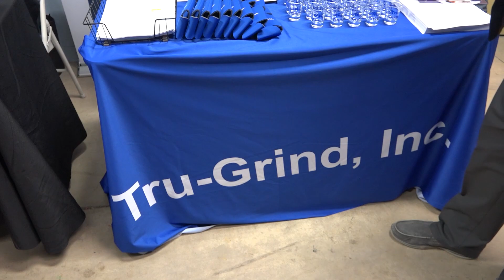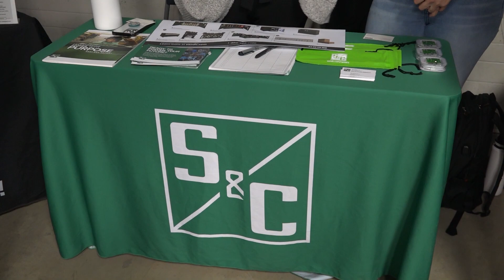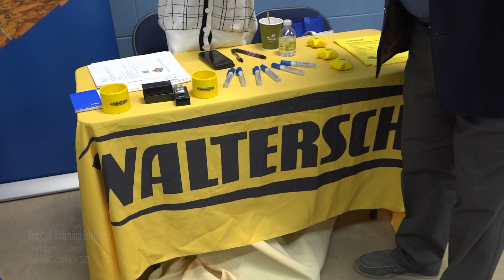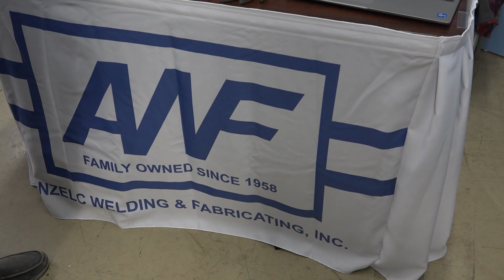Symbol Training Institute manufacturing job fair, 10-26-22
A visit with organizers and vendor exhibitors at the Symbol Training Institute job fair held in Addison.